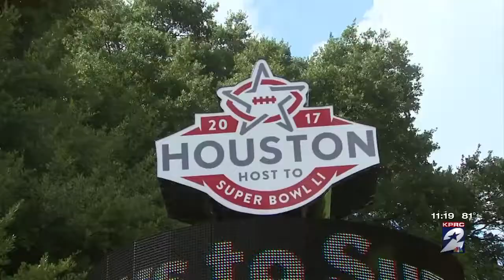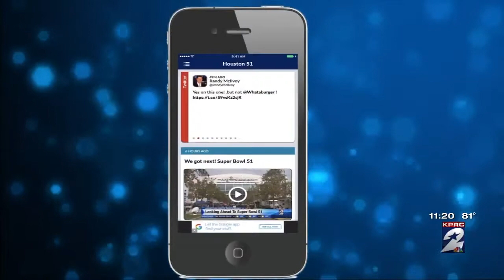Eric Dickerson visits KPRC to chat about the 100 days till the Super Bowl